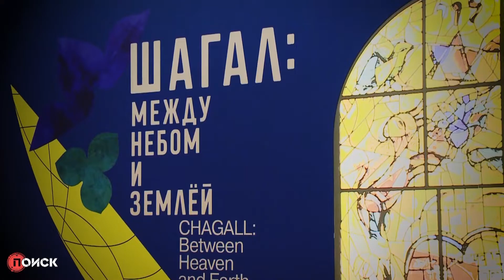Куда сходить на январских каникулах: выставка Шагала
239 работ Марка Шагала из музеев и частных коллекций России, Франции и Белоруссии представили в музейно-выставочном комплексе "Новый Иерусалим". Картины доставили из Национального центра искусства и культуры Жоржа Помпиду, Музея Марка Шагала в Витебске, Государственного музея изобразительных искусств имени А.С. Пушкина, Музея истории евреев в России, Национального музея Марка Шагала в Ницце и частных собраний. Здесь вы увидите и знаменитый портрет первой супруги художника Бэллы Розенфельд, и редкую для общественных пространств графику и гобелены Шагала, иллюстрации библейских сюжетов, и, конечно, живопись.

Если вы ещё не бывали в музее "Новый Иерусалим" в Истре, рекомендуем открыть для себя это место. Время в пути от Москвы: 1ч. 17 мин. Выставка пройдёт до 8 марта: сейчас прекрасная возможность съездить всей семьёй в современное арт-пространство. Ну, а после того, как вы купите билеты на электричку, посмотрите это видео.